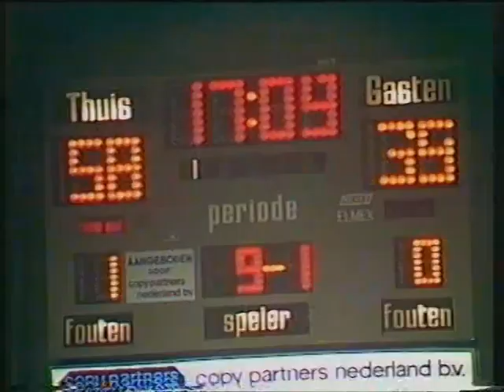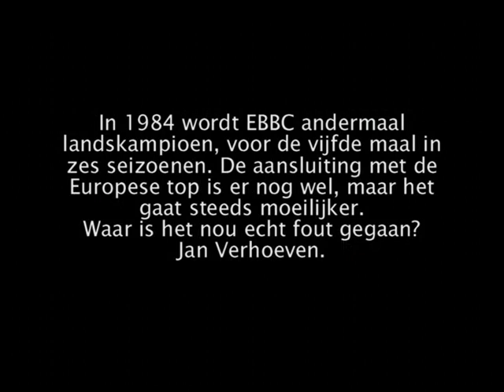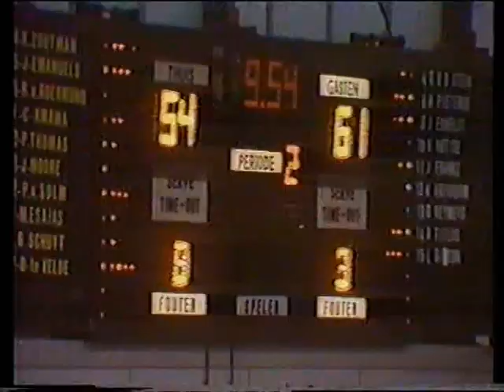EBBC 'the wonder years' 1972 - 1988 | 4 of 7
Unieke wedstrijdbeelden
Natinoale en internationale hoogtepunten
Interviews me o.a.
Rinus de Jong en Kees Akerboom

Het Nederlandse basketbal vervult internationaal geen hoofdrol meer. Dat is wel eens anders geweest. Vooral Den Bosch had ooit in de basketballwereld een stevige reputatie. In Barcelona, Madrid, Bologna, en Tel Aviv kennen ze ongetwijfeld de naam van EBBC, Nachua en - voral - Kees Akerboom. Over die gouden periode gaat deze films.